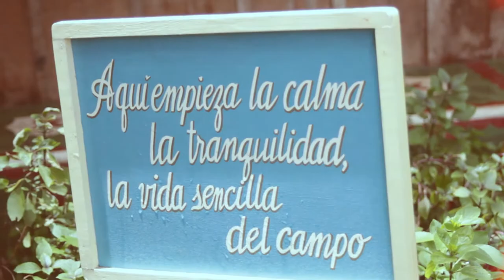Mujeres de radio - Publinews Mujer julio